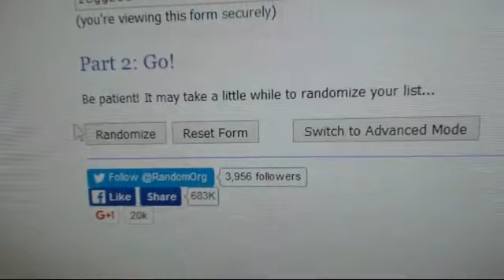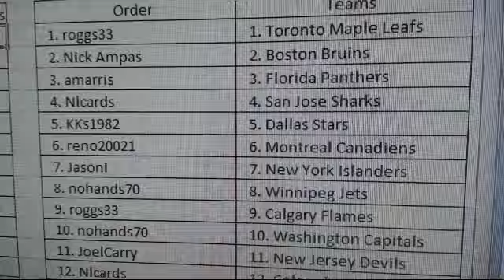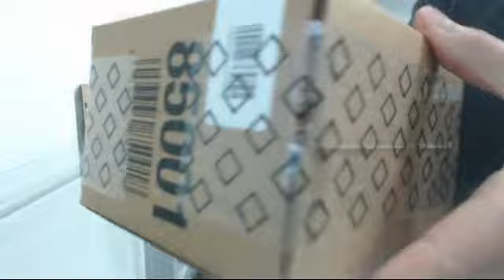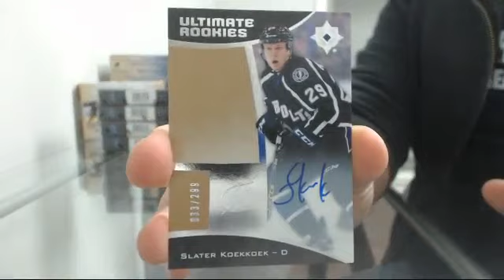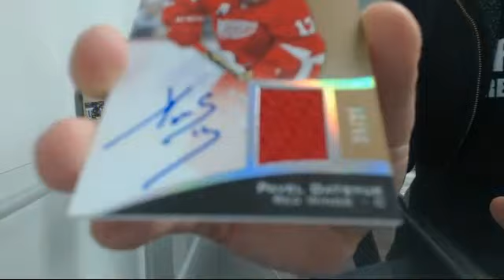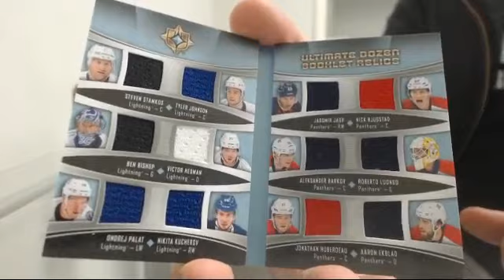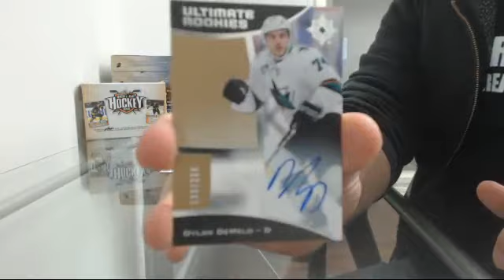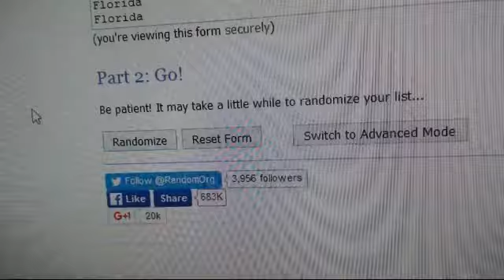15-16 Ultimate Collection Team Random Case Break #4